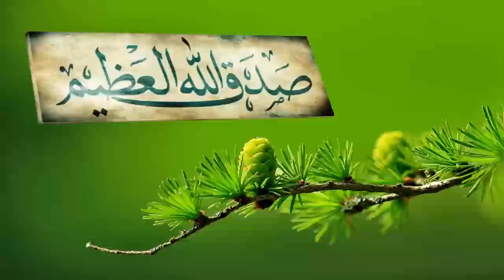Chapter 23 Surah Al-Muminun English Translation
Holy Quran 114 chapetrs - English Translation